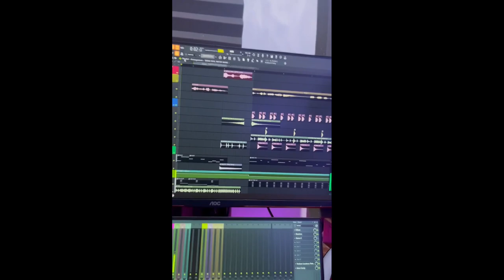artinya apa bang messi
sumber video original